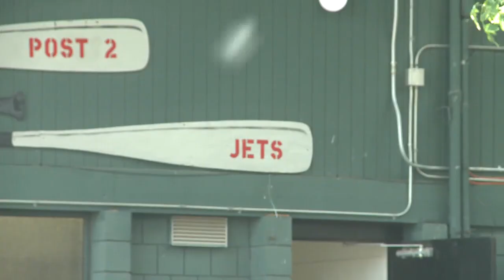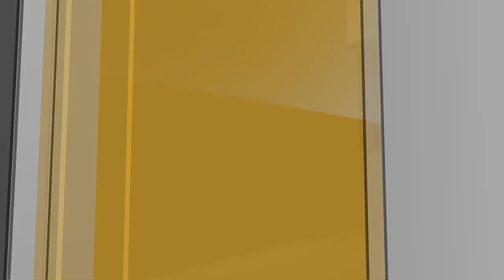10:00 PM Sports July 25